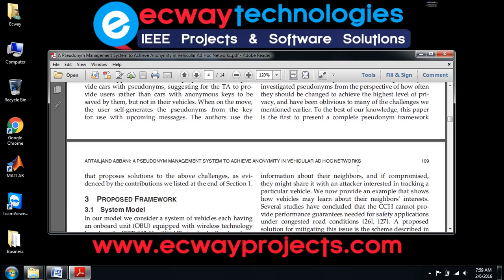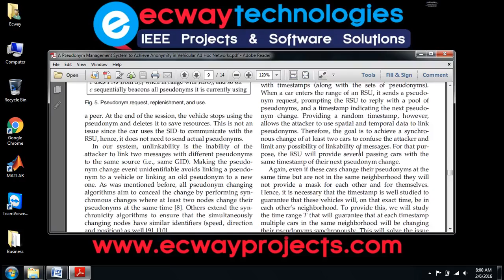A Pseudonym Management System to Achieve Anonymity in Vehicular Ad Hoc Networks